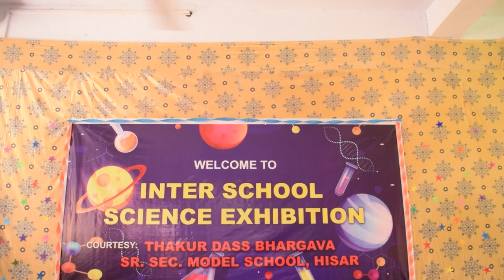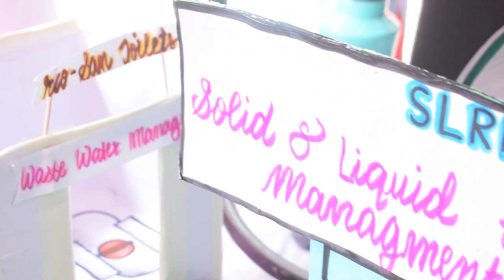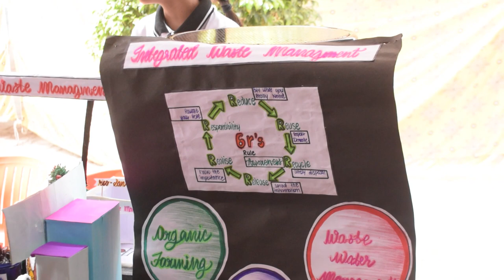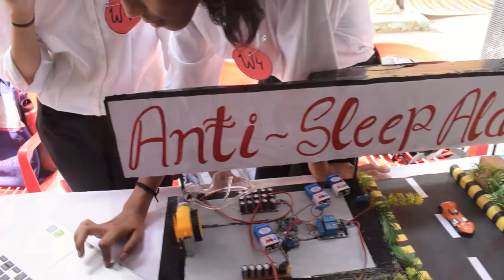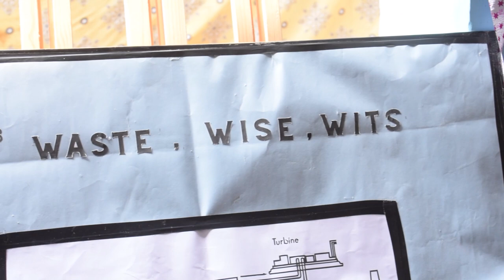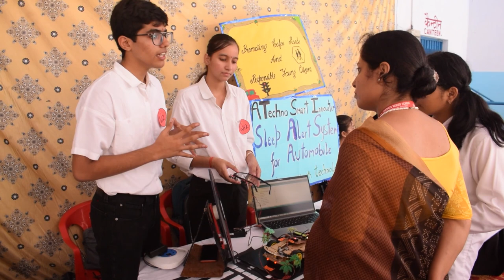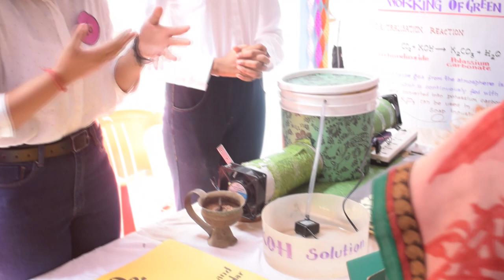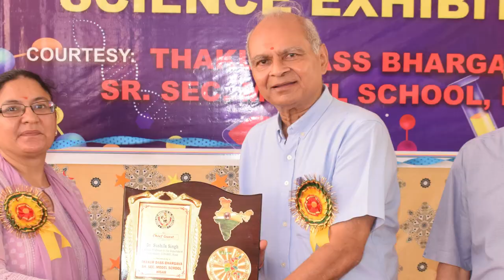Inter School Science Exhibition 2023 - Thakur Dass Bhargava Sr. Sec. Model School Hisar